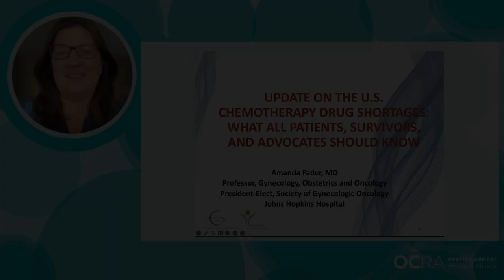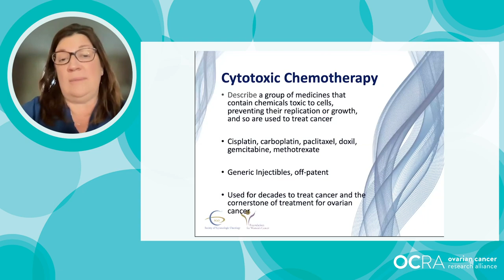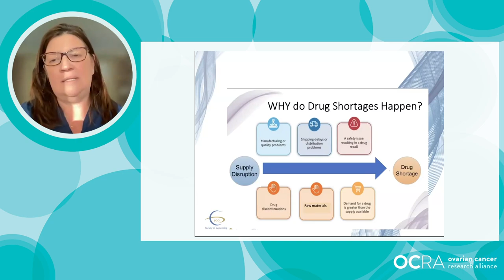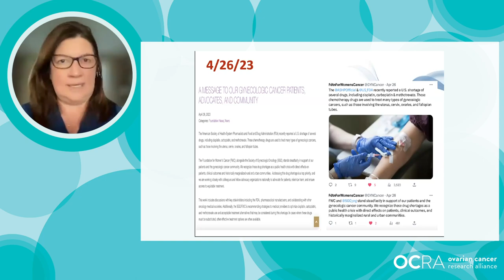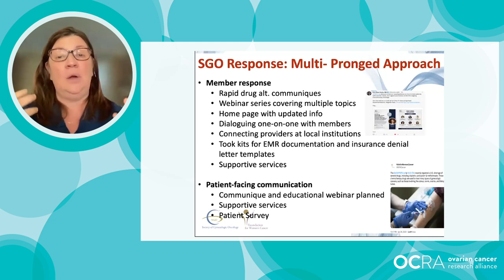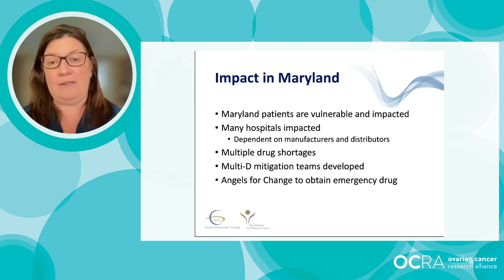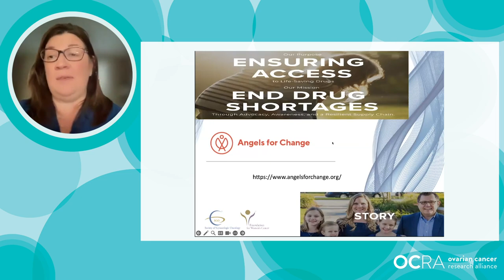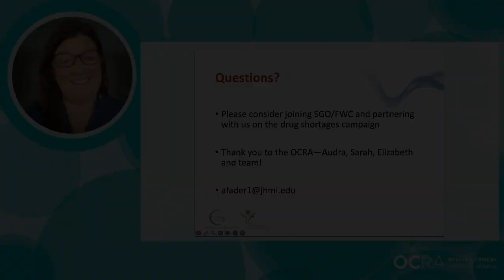An Update on the Chemotherapy Shortage (2023)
Drug shortages have occurred in the U.S. for many years, but recently we have seen dramatic shortages of the drugs used for ovarian cancer treatment. Dr. Amanda Nickles Fader of @JohnsHopkinsMedicine shares what is happening with the 2023 chemotherapy shortage, and what steps are being taken to improve access to these necessary chemotherapy drugs, in this video originally presented at our Ovarian Cancer National Conference.